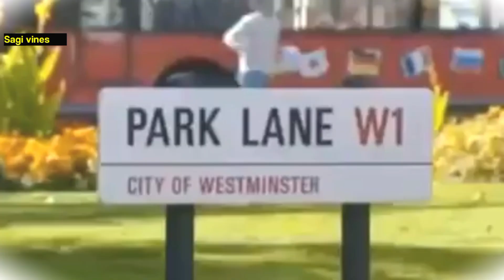Imran Khan's speech How much he loves his country and nation|Imrankhan status|PTI|Ptilongmarch|2022